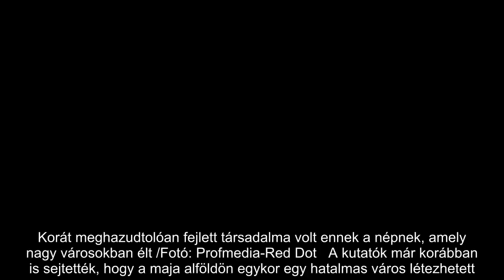Elképesztő felfedezés: 11 millióan élhettek a dzsungel mélyén talált városban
A New Orleans-i Tulane Egyetem kutatói arra a következtetésre jutottak, hogy a 2100 négyzetkilométeres, maja alföldként ismert területen fekvő egykori városban akár 11 millióan élhettek időszámításunk szerint 650 és 800 között.   A Petén dzsungelt rendkívül nehéz feltérképezni, ezért a kutatók az úgynevezett LiDAR lézeres távérzékelő technológiát használták: ezzel az eszközzel ugyanis sokkal gyorsabban és egyszerűbben lehet megtalálni az elhagyatott romokat, mint a hagyományos módszerekkel.   „Mivel a lézeres távérzékelő képes áthatolni az erdő zárt lombozatán és feltérképezni a Föld felszínét, olyan térképet készíthetünk vele, amelynek segítségével azonosíthatjuk az ember által alkotott építményeket, például falakat, utakat és épületeket” – magyarázza Marcello Canuto, az egyetem kutatóintézetének igazgatója.  Korát meghazudtolóan fejlett társadalma volt ennek a népnek, amely nagy városokban élt /Fotó: Profmedia-Red Dot   A kutatók már korábban is sejtették, hogy a maja alföldön egykor egy hatalmas város létezhetett. Arra azonban eddig nem találtak választ, hogyan lettek volna képesek a maják ennyi embert táplálni. A korszerű technológia segítségével azonban erre is fény derült: a mocsaras területeket ugyanis a mezőgazdasági igényeknek megfelelően átépítették. A kutatás során mintegy 362 négyzetkilométernyi teraszosan vagy egyéb módon kialakított termőföldet és csaknem háromszor ekkora termőterületet fedeztek fel. Továbbá egy 110 négyzetkilométerre kiterjedő úthálózatot is találtak, ami összekötötte a várost a távoli falvakkal.   Anabel Ford, a Kaliforniai Egyetem Santa Barbara-i intézményének régészeti adjunktus professzora az elért sikerek ellenére felhívta a figyelmet arra, hogy a technológia mellett mindig szükség lesz a felszíni terepmunkára a régészeti feltárások esetében.   Fejlett nép volt  A maják több ezer éven keresztül uralkodtak a Yucatán-félszigeten, mígnem rejtélyes körülmények között a 8–9. század környékén a civilizációjuk nagy része összeomlott. Ennek oka a történészek körében a mai napig vitatott, de egyes elméletek szerint a csapadék csökkenése vezethetett az elnéptelenedéshez: a települések lakói a szárazság idején kénytelenek voltak elhagyni otthonaikat.